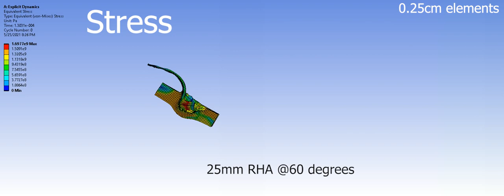A-10 Warthog || GAU-8 Avenger Cannon PGU-14 (API) Simulation Depleted Uranium Core